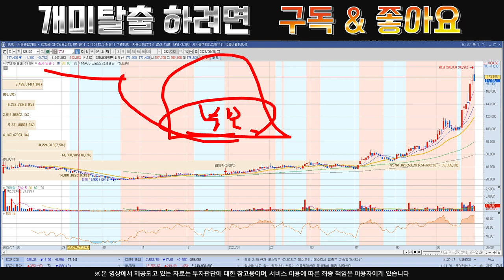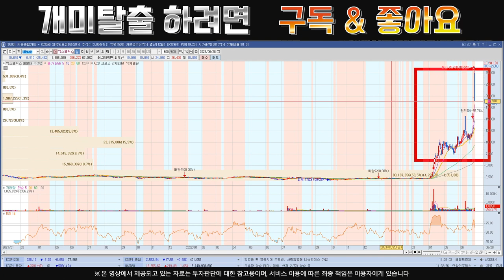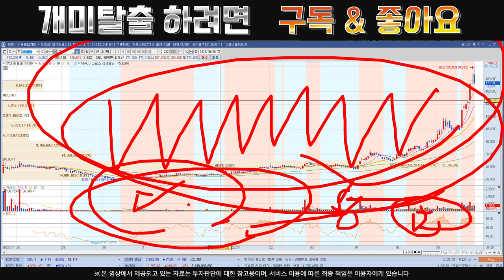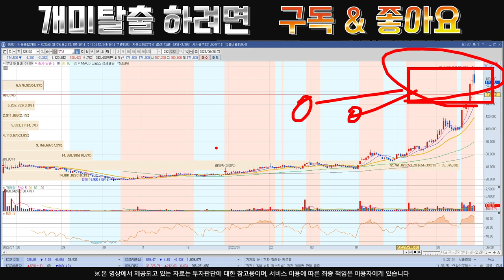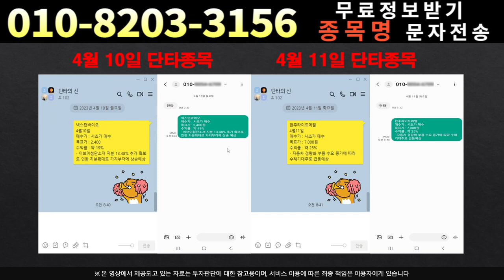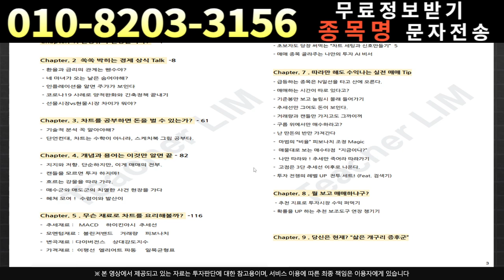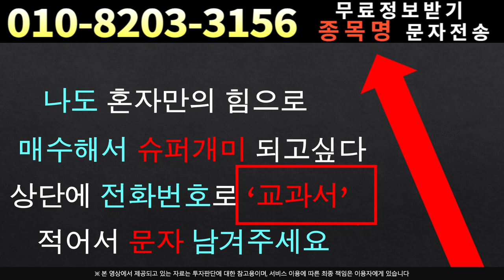[주식]루닛 - 스탠바이 되셧죠??!영혼을 갈아넣을 차례입니다